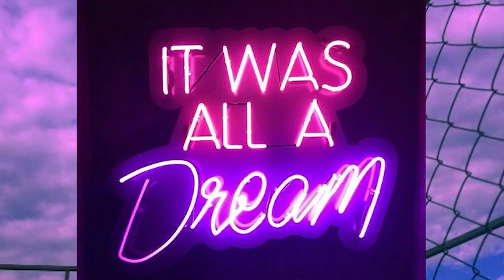KATRIN CHILD - INHALE THE GRAY GUITAR PLAYTHROUGH (PITCHBLACK)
My band PITCHBLACK  - Inhale The Gray (guitar playtrough)